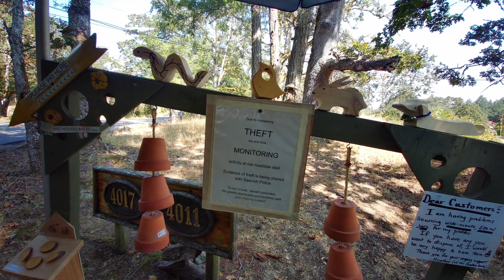维多利亚除了沙滩还有很美的山哦，带老婆爬山，爬到山顶后老婆分享从神得到的启示|Mount Works Summit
今天我们爬的山在维多利亚的Highlands地区， 叫：Mount Works Regional Park。山不高，海拔就450米。刚开始的一段路全部是平缓的trail，后半段的路程是比较陡的。建议初学者最好穿专业的登山鞋，不然还是有点危险的。